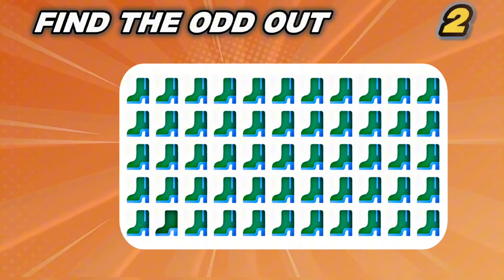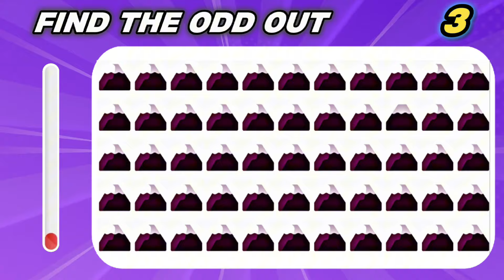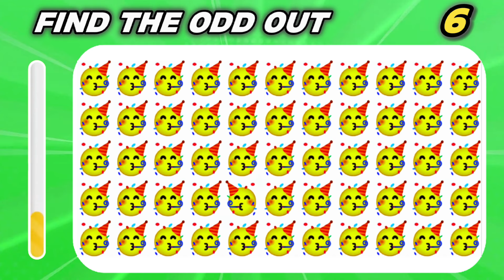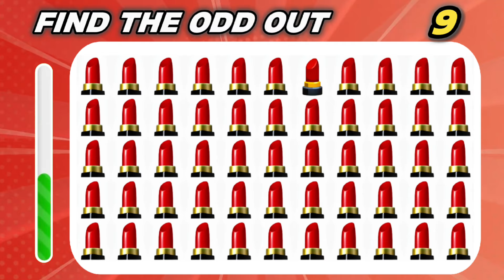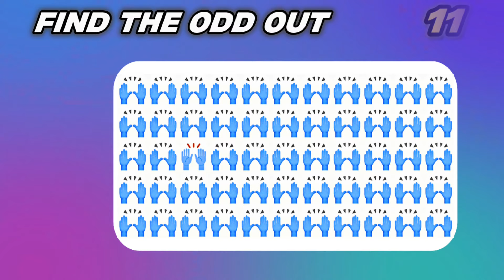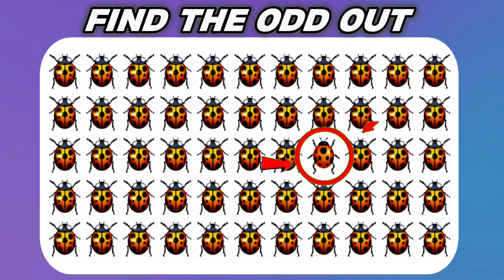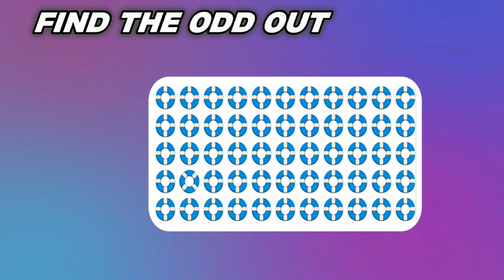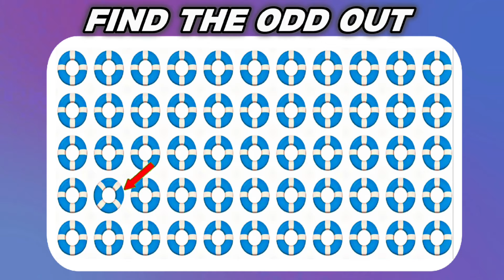Find The ODD Emoji Out | Find The Odd One Out | Emoji Quiz!💄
Find The Odd emoji short's
Find The Odd emoji out odd one out puzzle find The Odd emoji puzzle quiz find The difference
Find The Odd one out from the following
Find The Odd one out English words
Find The Odd one in the group